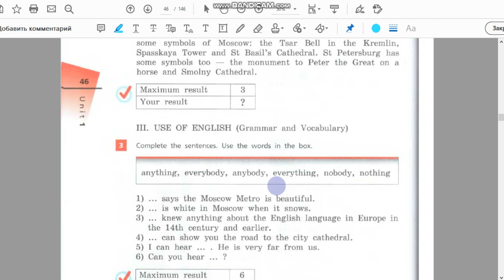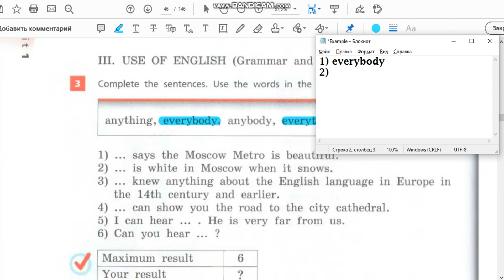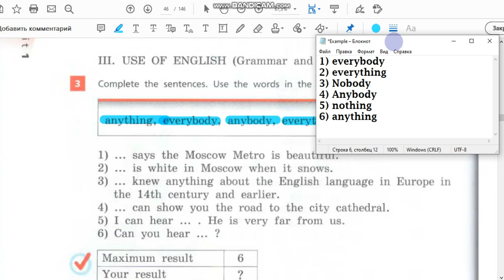Unit 1, Step 9, Ex. 3 / ГДЗ. 6 класс. Учебник Rainbow English. 1 часть